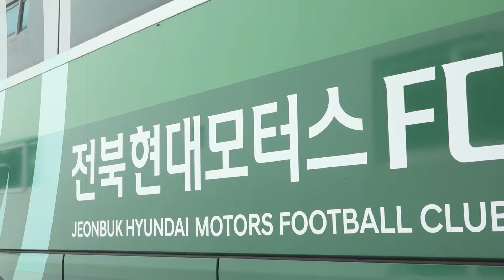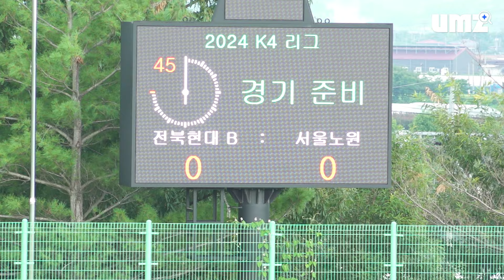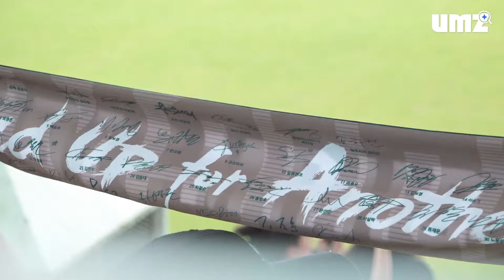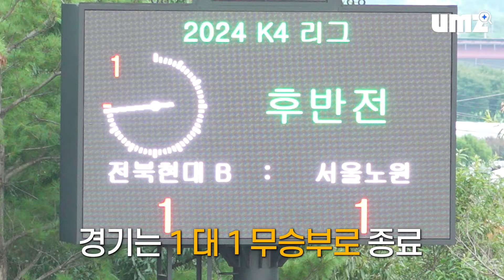축구 스카우터가 투자한 선수가 프로가 되면 무슨 일이 생길까???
축구 스카우터하길 잘했다...!

우리 장남웅 선수 많은 응원부탁드립니다